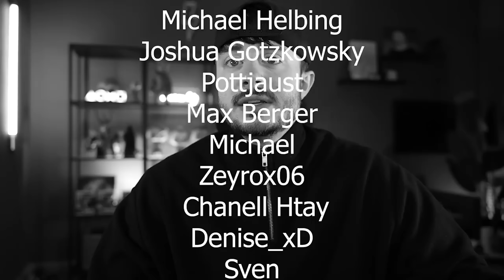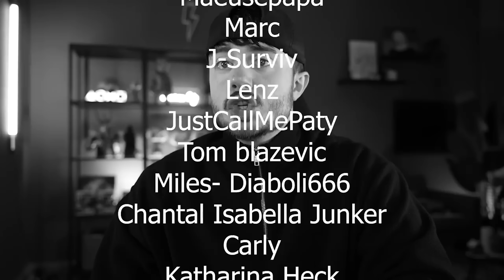Wir gehen gemeinsam ins Darknet und schauen dort verstörende & fragwürdige Videos an! | #120